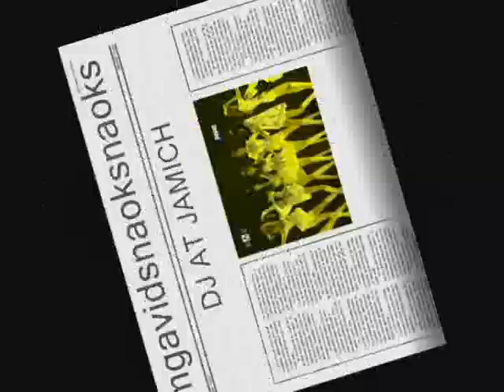Daniel Padilla @ JamichTV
danielROCKS!